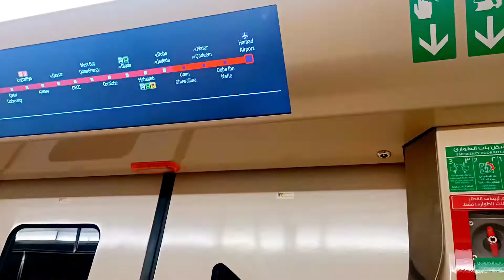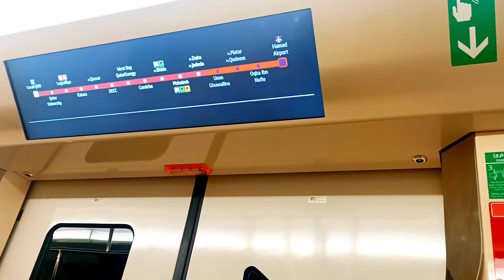Qatar Metro POV back seat - Matar Qadem to Musherib station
Metro ride on a Sunday early afternoon. Headed to Mall of Qatar. Getting off at Musherib to catch the next train to watch Somic the Hedgehog 2 at Novo Cinema MX4D.

Windows was dusty, cabin was empty. All to my self ☺️